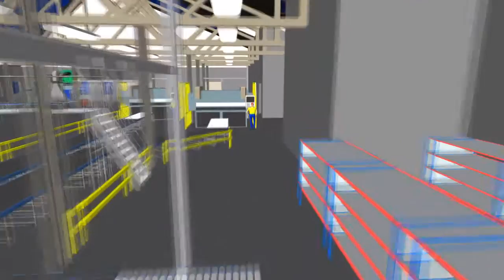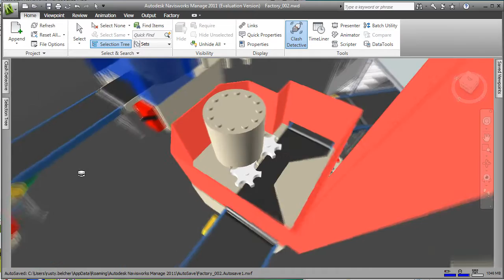Autodesk Factory Design Suite Commercial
Autodesk Technical Evangelist Rob Cohee introduces the Autodesk Factory Design Suite. Autodesk Factory Design Suites are a 2D/3D factory layout solution purpose-built to help you make better design decisions and accelerate the factory layout process by creating a digital prototype of your factory. Of course, Rob puts his own little twist on it...